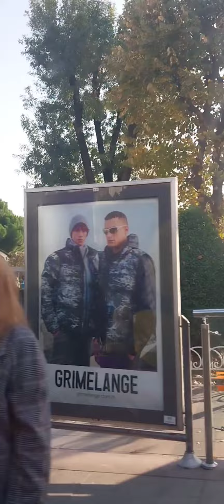İstanbul Topkapı/Gülhane Tramvayı: "Tarih/İnsanların İzinden Yolculuk"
Topkapı Tramvay Durağından Başlayan Yolculuğumuz Gülhane Parkı'nda Son Buluyor.
Yol Boyunca Çapa, Aksaray, Laleli, Beyazıt ve Sultanahmet Görüntüleri.
Tarihi Yarımada Olarak Bilinen Bölgeden Mimari Yapıların Yansıması.
Sultanahmet Meydanı Kalabalığı.
Günün Renkleri Arasında İnsanlardan Kameraya Takılanlar.
Sesler ve Renklerin Kaos ve Düzeni.
Camera ve Montaj: Kemal BATUR
Tarih: 16 Kasım 2022
Foto-Muhabir ve Kameraman Olarak Yapılan Çekimlerden Seçkiler.
Gezi (Travel) Video: Haber ve Belgesel "News and Documentary Canal"
Fotoğraf ve Belgeseller Paylaşımları "Photography and Documentary"